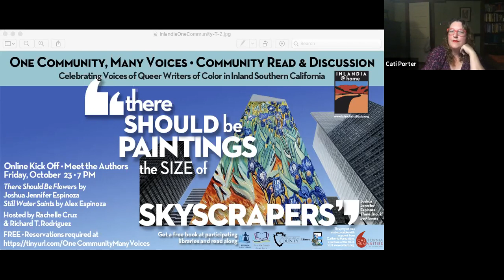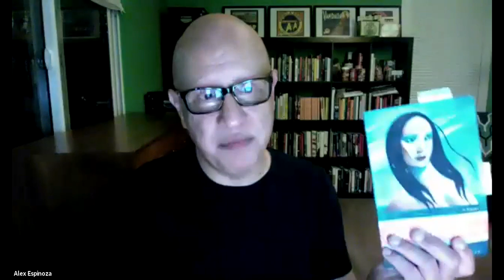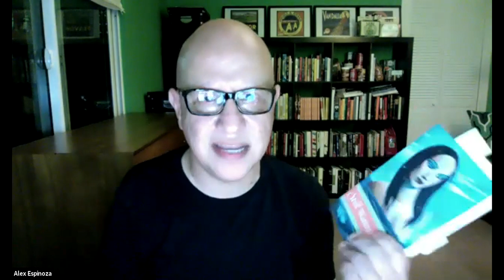One Community, Many Voices author reading & conversation